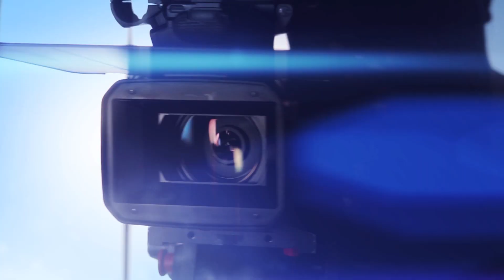Rony BOUZY vs Pierre DE MATHIEU By VXS au ARENA GOLIATH MMA 2 AGM 2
Rony BOUZY vs Pierre DE MATHIEU By VXS au ARENA GOLIATH MMA 2 AGM 2 organisé par Christian BARRET

cliquer sur la petite cloche 🔔